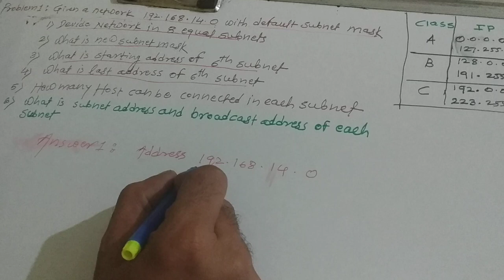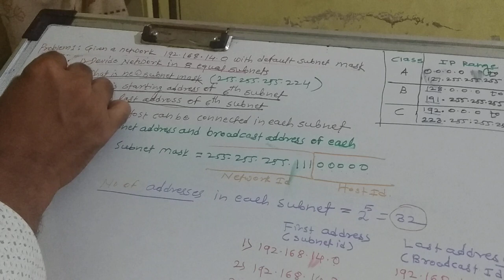IPV4 Addressing Subnetting numericals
IPV4 Classsful Addressing subetting is used to divide larger network in smaller subnets.
Numerical question for calculating subnet mas, Number of hosts in each subnet, subnet address and broadcast address calculation is discussed in this network.